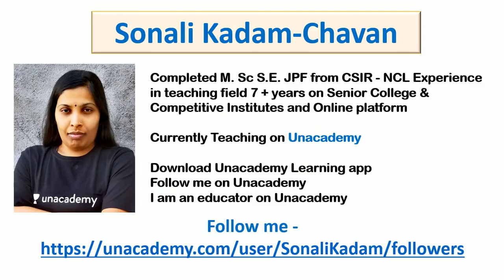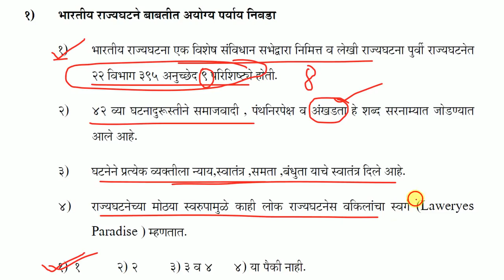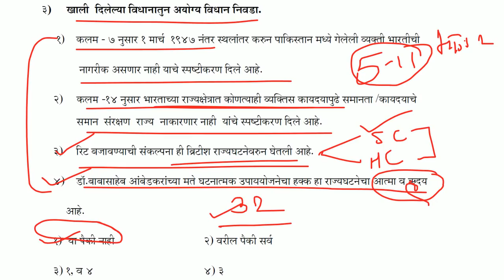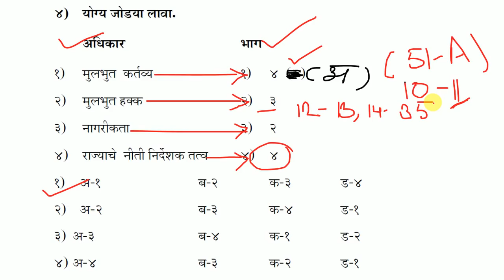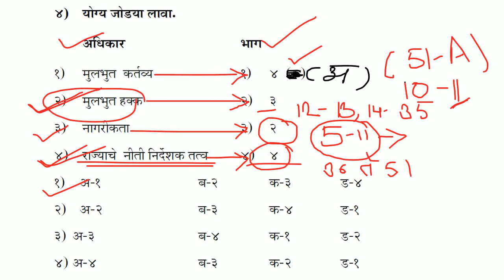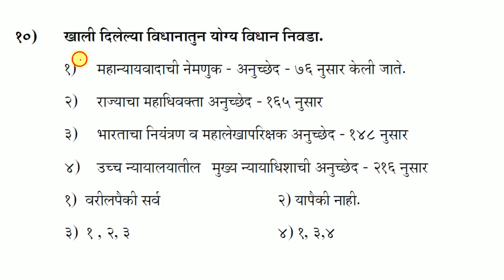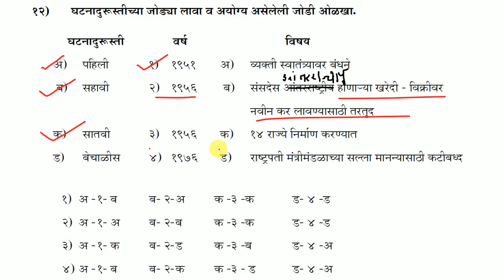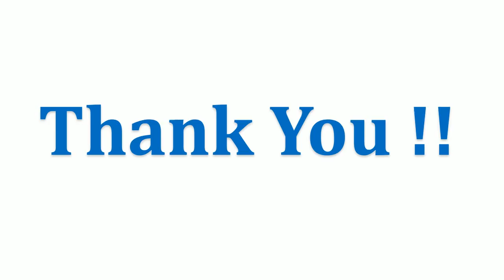Indian Polity MCQ Practice Question Part - 1 for UPSC/MPSC, PSI/STI/ASO/CDPO & Special DPSI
🙏🙏🙏🙏🙏 नमस्कार विद्यार्थी मंत्रानो तुमचं खूप खूप स्वागत आहे आमच्या Ganesh D Chavan या YouTube चॅनल वर ! 🙏🙏🙏🙏🙏

GDC Team is very passionate about education, our main AIM is a QUALITY OF EDUCATION. GDC Team will provide you complete
guidance OF MPSC/UPSC AND RELATED EXAMS. GDC Online  Education platform is completely free, We will provide you complete online support for those STUDENTS who are Preparing FOR Government Exams in Maharashtra (MPSC & COMBINE Exams (PSI/STI/ASO) TAX ASSIST, TALATHI & ग्रामसेवक) as well as National Exams Like UPSC, SSC CGL, SSC CHSL, Railway Exam

कमी वेळात मोफत मार्गदर्शन व संपूर्ण Syllabus wise Series